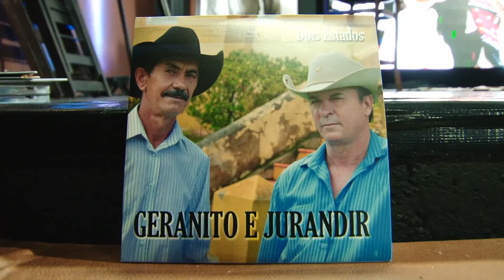“Chá de mandioca” com Geranito & Jurandir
Geranito & Jurandir cantam " Chá de mandioca " de Geranito no Programa de TV Eliane Camargo no Canal do Boi em 23/06/2019.